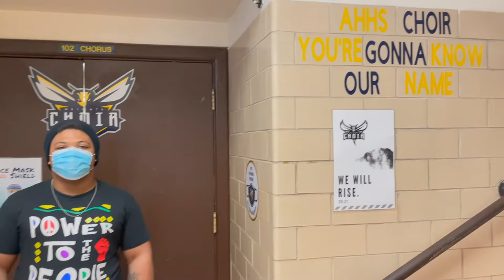AHHS Choir 2021-22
Come join us for a HISTORIC 2021-22 school year in the Arlington Heights High School Choral program.